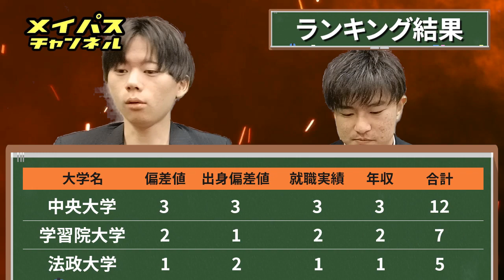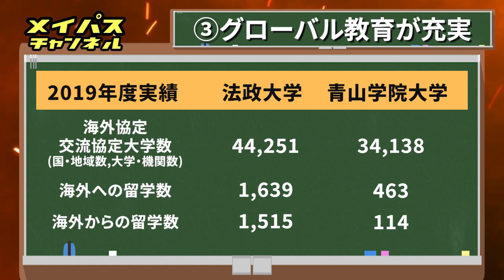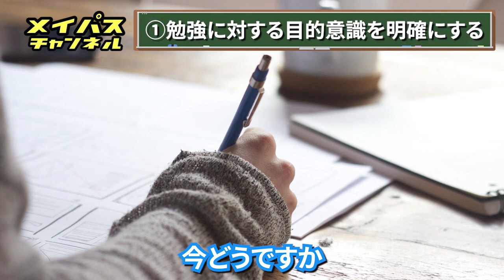【中央VS法政VS学習院】GMARCHから外れる大学はどこだ？